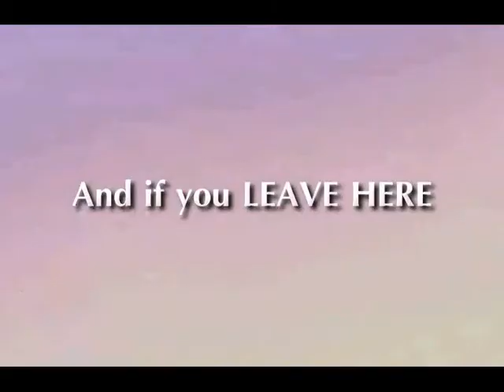{EM} Crosshair (Youmacon 2011 Romance Finalist)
EDIT (7/7/11)
I feel stupid. My friend just corrected me on the lyrics the other day that the first line says, "So if you're lonely" not "so if you love me". I got my lyrics from a lyric-site, so I just pushed it off. So, today, I tpye in this song just to listen to and realized, the site was wrong. So please ignore the fact that my lyrics are wrong, and that just made my video lame...

A project I had been working on for a while now. A silly amv that's sad. :P

AHHH
VideoWorks hates the idea of rendering a video, so sorry for the crappy quality.
:P

Info~
Audio: Take Me Out by Franz Ferdinand
Footage: Ouran High School Host Club